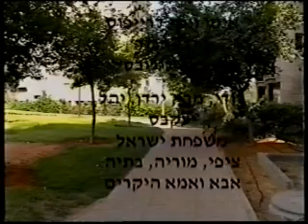לא דיברנו עוד על הזיקנה- סרטי אלומה:נורית יעקבס ינון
סרט סטודנטים